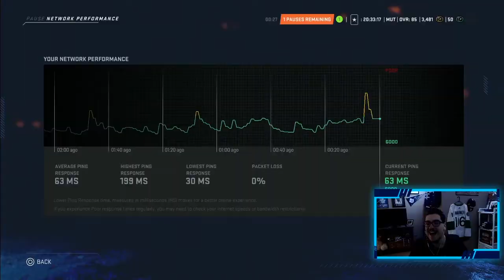NHL 20 HUT l Monopoly HUT #13 'BIG UPGRADES' (PACK BOARD GAME!)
This is episode 13 of Monopoly HUT if you missed episode 12 of it make sure to click the link so you can get caught up!

"NHL 20 Monopoly HUT is a road to division 1 with a bit of a twist. Before every game I play I have to roll the dice and move spots on the board. Whatever I land on is what I have to do before the game or in game. There are a ton of packs to be opened and a ton of challenges. While doing this we try to build the best team possible from these packs and win division 1!"